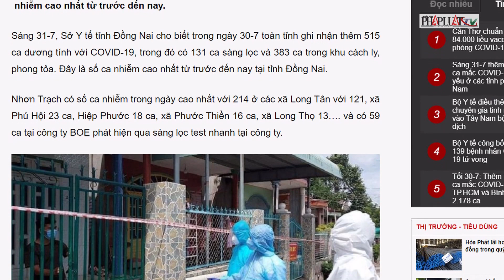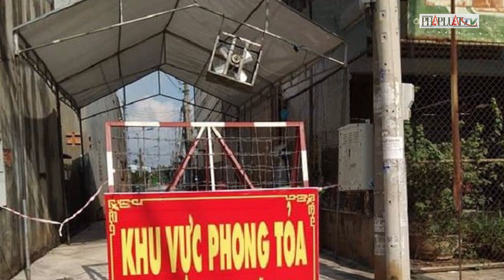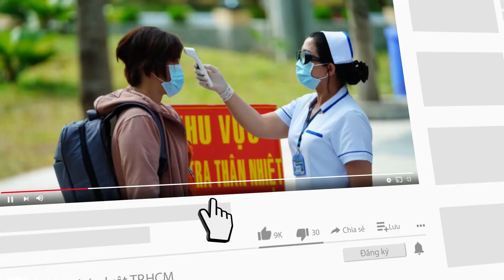Đồng Nai: Hơn 500 ca nhiễm COVID-19 trong một ngày - PLO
Sáng 31-7, Sở Y tế tỉnh Đồng Nai cho biết trong ngày 30-7 toàn tỉnh ghi nhận thêm 515 ca dương tính với COVID-19, trong đó có 131 ca sàng lọc và 383 ca trong khu cách ly, phong tỏa. Đây là số ca nhiễm cao nhất từ trước đến nay tại tỉnh Đồng Nai.